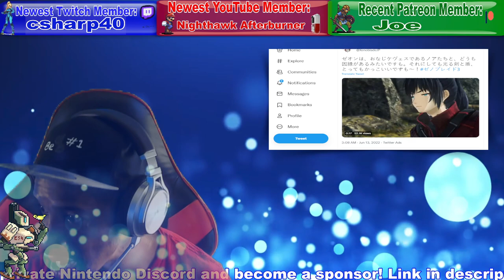New Nintendo Switch Console Surprise Release. Nintendo Direct Date Revealed.